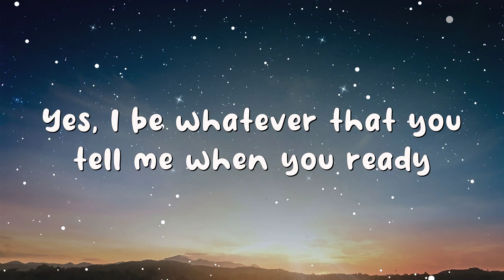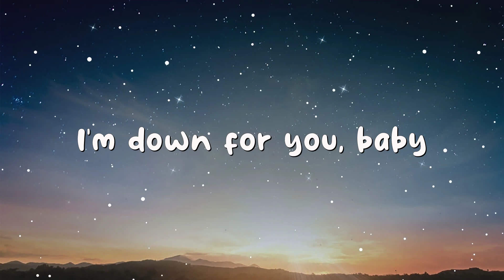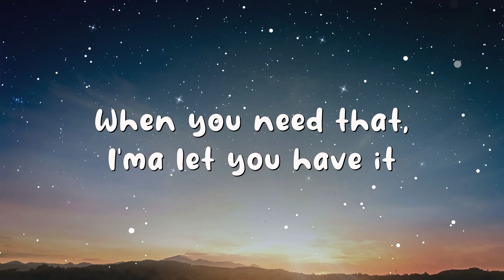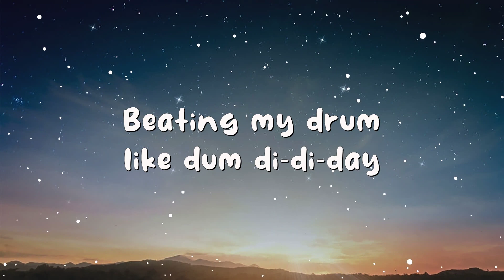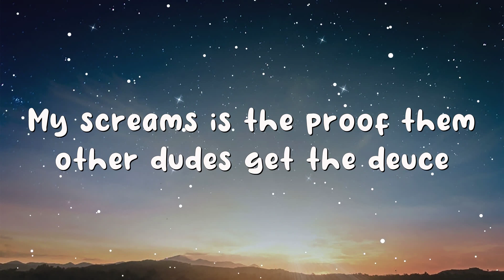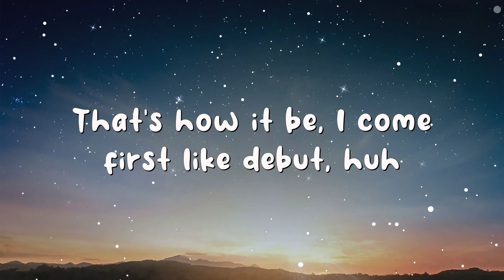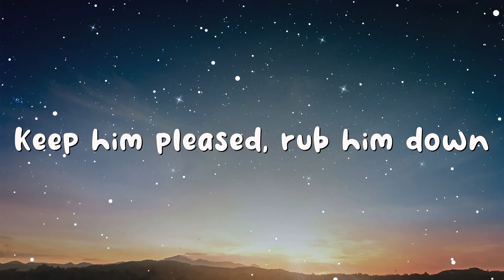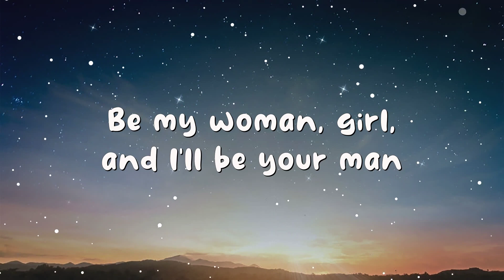David Guetta - Hey Mama (Lyrics) ft. Nicki Minaj, Bebe Rexha & Afrojack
Lyrics:

[Intro: Alan Lomax & Bebe Rexha]
Be my woman, girl, I'll be your man

(Yo) Yes, I'll be your woman, yes, I'll be your baby
You ain't ever gotta worry, I'm down for you baby (Uh)

When you need that, I'ma let you have it

Like "hey mama, mama, hey mama, ma"

[Post-Chorus: Alan Lomax & Bebe Rexha]

Yes, I do the cooking, yes, I do the cleaning
Whatever that you tell me, cause it's game you be spitting, oh

Best believe that (Oh), when you need that (Oh-oh)

Whole crew got the juice, yo' dick game the truth
My screams is the proof, them other dudes get the deuce
When I speed in the coupe, leaving this interview
None of them bitches ain't taking you, just tell them to make a U

Keep him pleased, rub him down, be a lady and a freak, oh